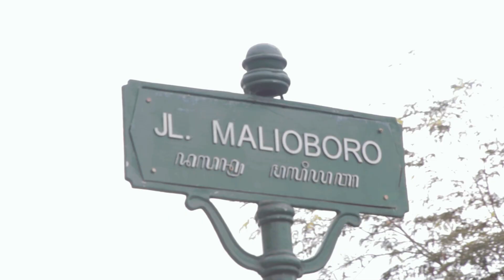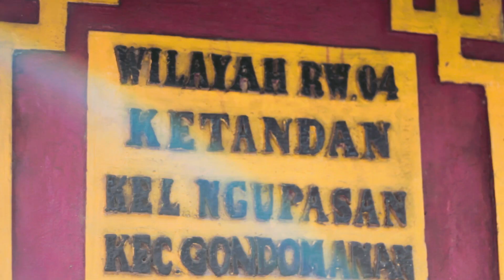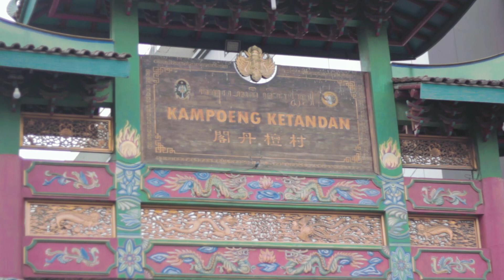Spot Foto Keren di Malioboro Jogja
Ayy buat kalian yang bingung cari spot foto dijogja khususnya di malioboro, kali ini kita bakal kasih beberapa spot foto yang bagus nih buat kalian coba. Tonton sampe abis biar jelas ya.